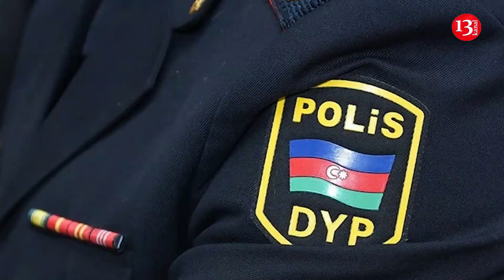Nərimanovun rəis müavini FACİƏLİ ŞƏKİLDƏ HƏLAK OLUB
Oktyabrın 9-da saat 21:30 radələrində Bakı-Qazax yolunun Yevlax rayonu ərazisində ölümlə nəticələnən yol-nəqliyyat hadisəsi baş verib.
DİN-in Mətbuat xidmətindən verilən məlumata görə  “Toyota” markalı avtomobil yük maşını ilə toqquşub.

Qəza nəticəsində minik avtomobilinin sürücüsü Cavid İsmayılzadə hadisə yerində vəfat edib.
Qeyd edək ki, məlumatlara görə Cavid İsmayılzadə Nərimanov Rayon Polis İdarəsinin əməliyyat işləri üzrə rəis müavini idi.
Onun atası polkovnik Namiq İsmayılov isə əvvəllər Binəqədi və daha sonra Abşeron Rayon Polis İdarəsinin rəisi olub.